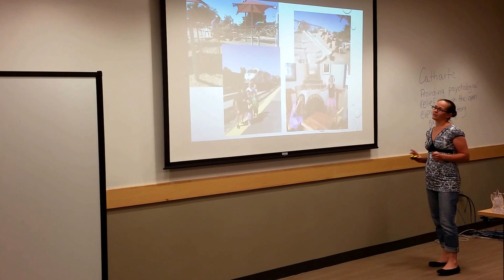"Road Trip" by Mindy Schatz: CC Project # 5 - Your Body Speaks - 7.26.17